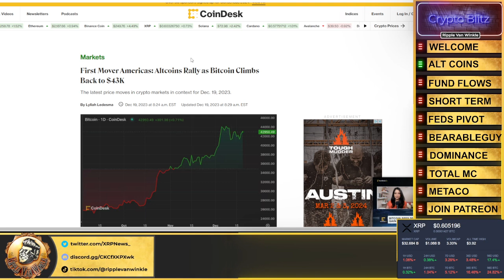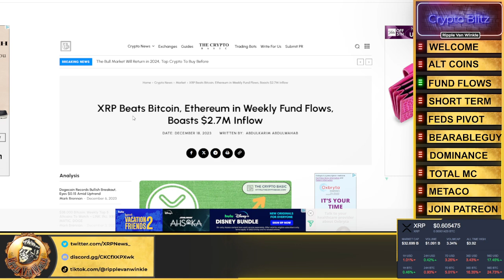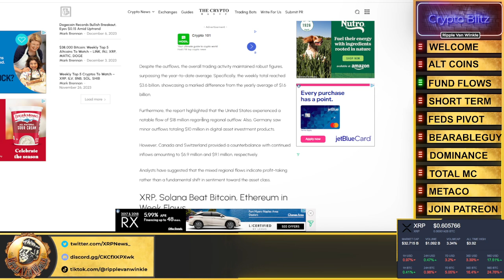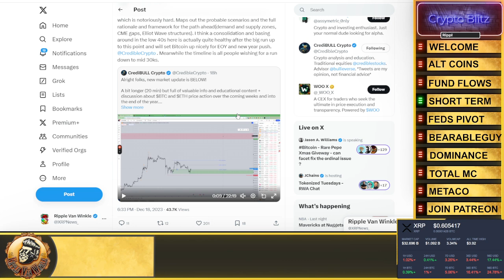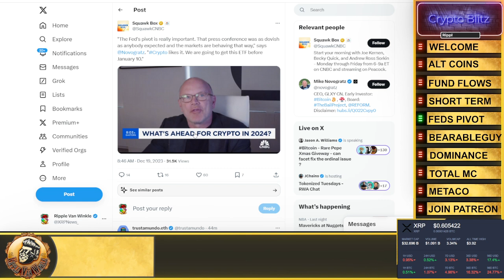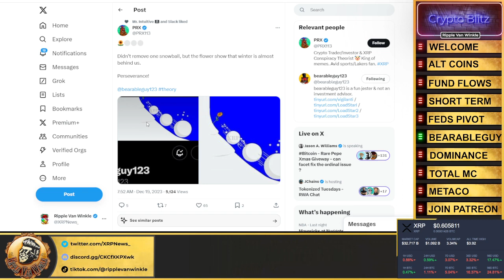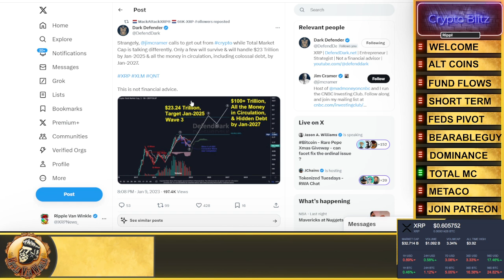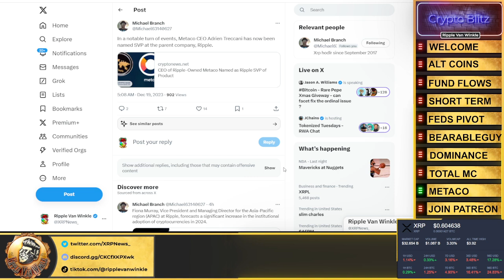Ripple XRP News - 2025 CRYPTO MARKET CAP BLOW OFF TOP! $20+ TRILLION! XRP EXPLOSION $20+